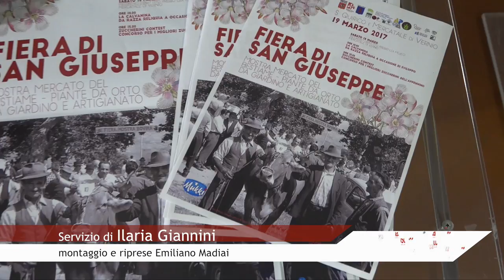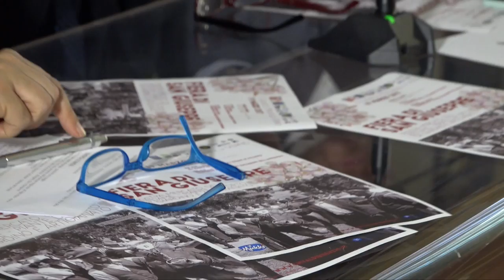Vernio verso la fiera di San Giuseppe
Tutto pronto a Vernio per la Fiera di San Giuseppe, mostra mercato di bestiame, piante da orto e giardino e artigianato, promossa dal Comune e dall'Unione dei Comuni della Val di Bisenzio con la collaborazione della Regione Toscana, di Toscana Promozione e della Camera di Commercio, in programma i prossimi sabato e domenica 18 e 19 marzo. Per approfondimenti